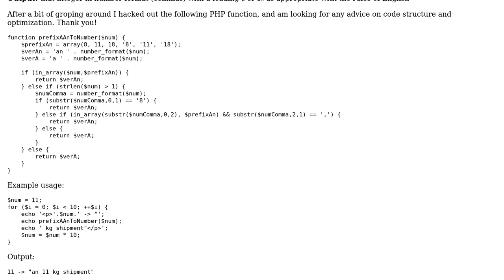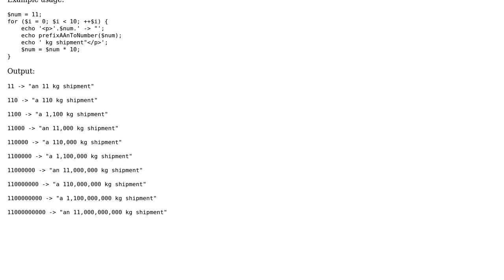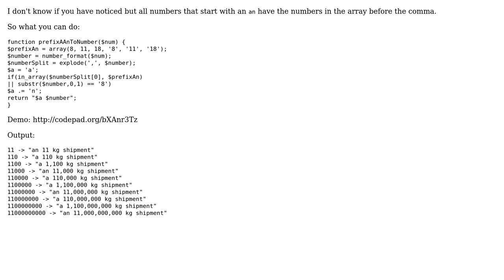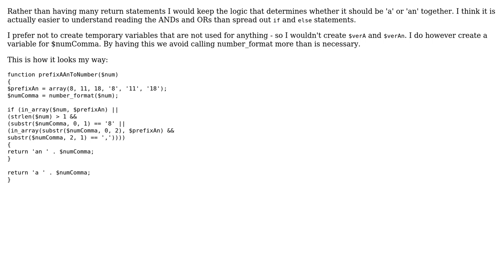function to append "a" or "an" to the front of a number as appropriate (2 Solutions!!)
function to append "a" or "an" to the front of a number as appropriate

With thanks & praise to God, and with thanks to the many people who have made this project possible! | Content (except music & images) licensed under CC BY-SA | Music | Images & others | With thanks to user Paul user Naftali user Drew and the Stack Exchange Network Trademarks are property of their respective owners. You are responsible for your own actions.